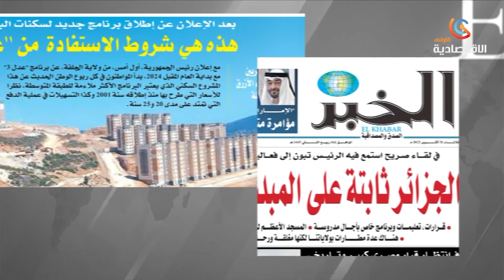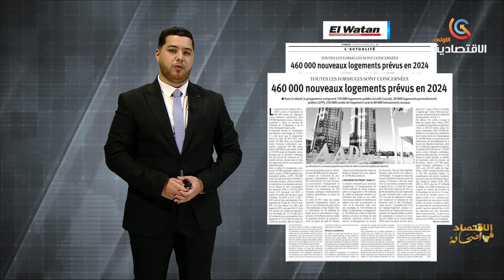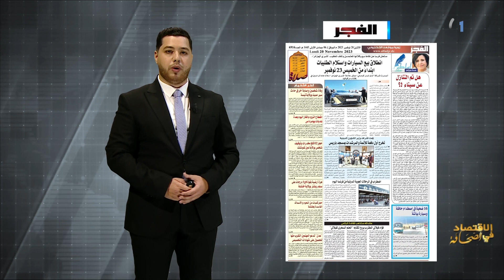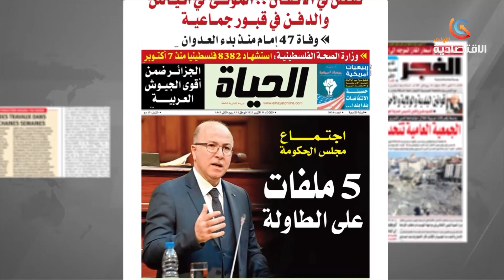برنامج الاقتصاد في الصحافة ليوم الاثنين 20 نوفمبر 2023